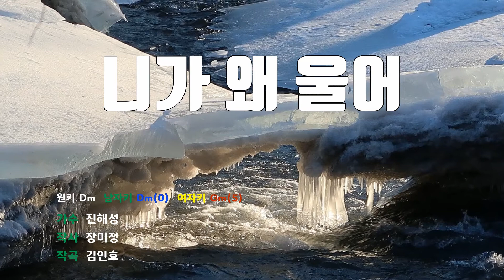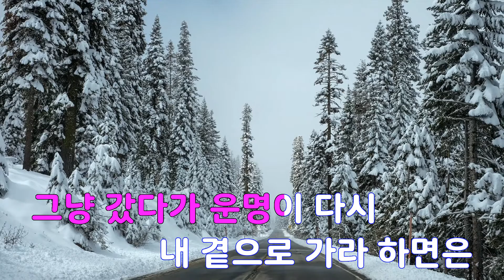[은성 반주기] 니가왜울어 - 진해성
니가왜울어 - 진해성
작사 ː 장미정, 작곡 ː 김인효